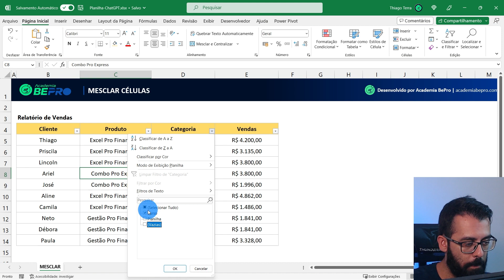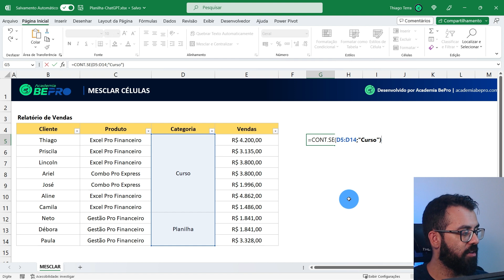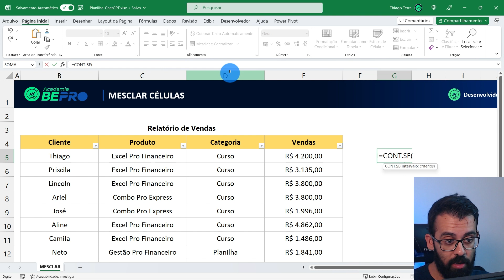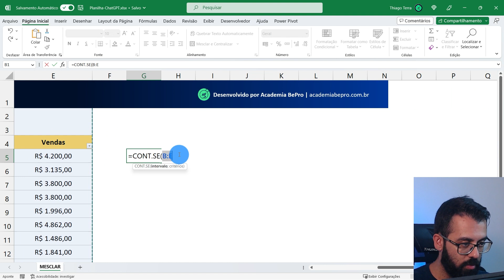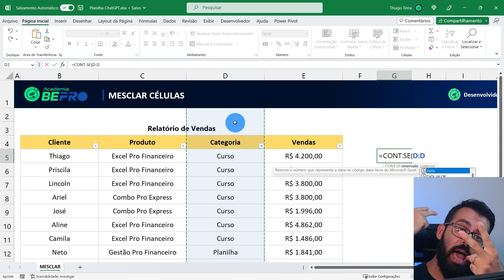Você Mescla Células no Excel? Nunca Mais Faça Isto!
▶️ Aprenda agora como você vai parar de mesclar células no Excel de forma simples e efetiva. Você nunca mais vai fazer isso!

📌 Conheça todos os nossos Cursos e Planilhas por um Valor Promocional